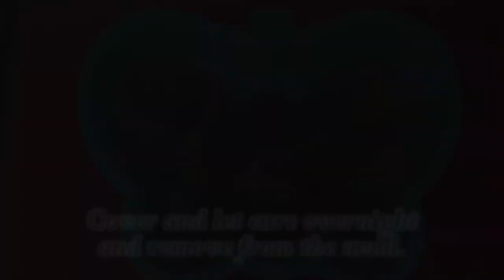How to Make a Resin Monarch Butterfly!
This fabulous monarch is 6" X 8" in a $4.99 baking mold from Aldi!